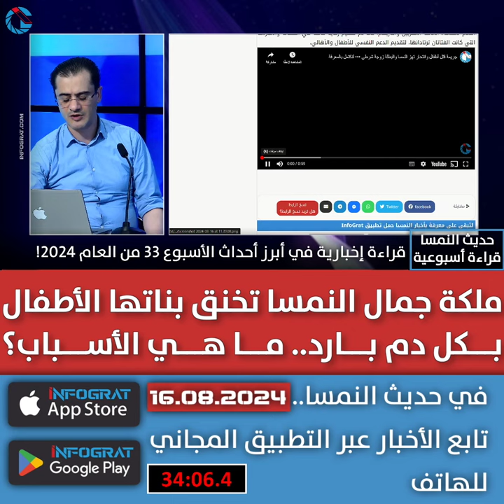ملكة جمال النمسا تخنق بناتها الأطفال بكل دم بارد.. ما هي الأسباب؟